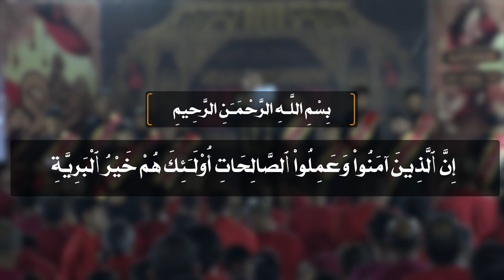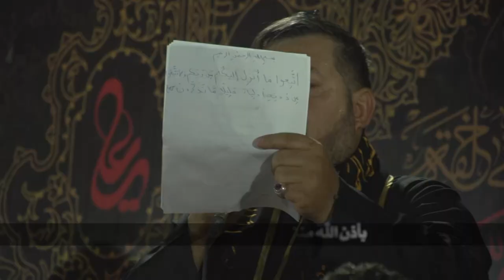|| يا غياثنا || أداء: أحمد الطائي || كلمات: علي الظالمي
|| يا غياثنا
|| أداء: أحمد الطائي
|| كلمات: علي الظالمي
|| ذِكــــر: